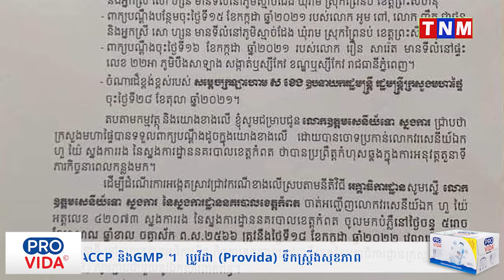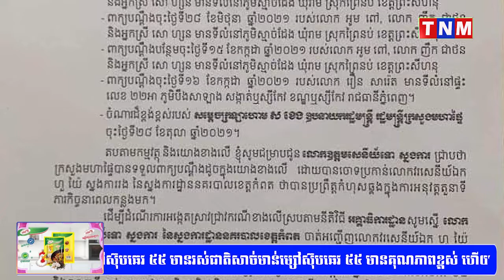លោកវរសេនីយ៍ឯក ហួ យ៉ៃ ស្នងការរងនគរបាលខេត្តកំពត ត្រូវបាន នាយកដ្ឋានអធិការ.កិច្ច ក្រសួងមហាផ្ទៃ